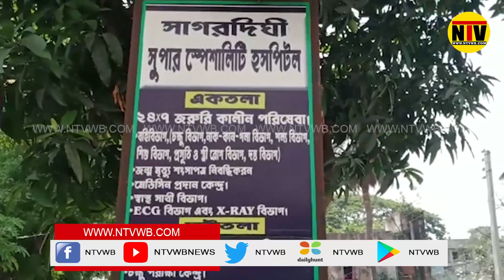তালা বন্ধ গ্রামীন হাসপাতালটিকে করোনা হাসপাতাল করতে চাইছে গ্রামবাসীরা